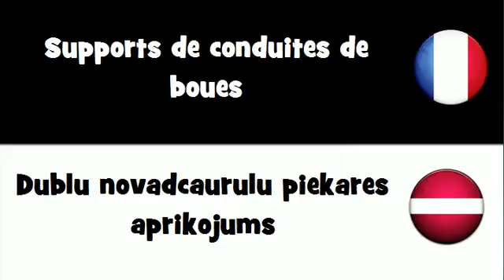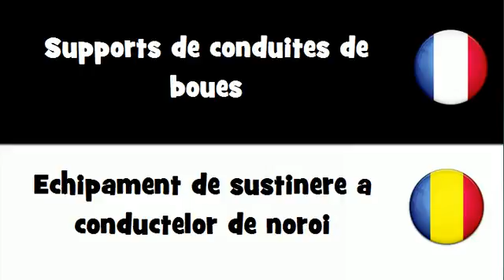VOCABULAIRE EN 20 LANGUES = Supports de conduites de boues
frenchwithvincent VOCABULAIRE EN 20 LANGUES = Supports de conduites de boues